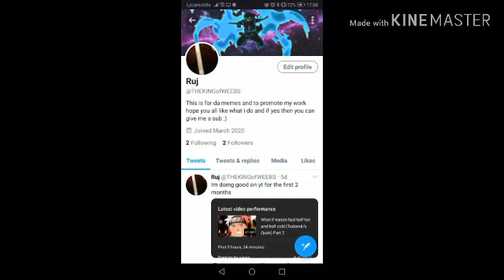What if naruto left the village Part 9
Sorry for the late upload i fell asleep hehe Enjoy!
MADE BY RATREET
Also made a new twitter account for you all to socialise with me :)